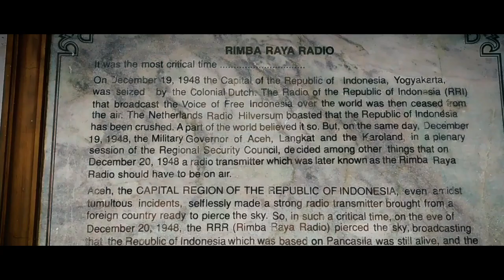Bener Meriah Harmony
Hawa yang sejuk, panorama alam yang menawan dengan segala keindahan semesta, Bener Meriah menjadi harmoni negeri seribu bukit.

Keberagaman, budaya dan kopi telah menyatukan kita untuk menikmati indahnya dataran tinggi Gayo dengan seluruh kemolekan pesona yang menawan hati dan mata.

Sejarah negeri ini juga berawal dari sini, tempat dimana Indonesia dikabarkan ke penjuru dunia.

Hamparan kebun kopi, gajah Sumatera, serta aneka atraksi akan membuat decak kagum akan keindahan negeri berselimut kabut ini dengan gemercik air terjun pastinya dengan secangkir kopi nikmat dari biji pilihan.

Selamat menikmati, inilah dia Harmoni Bener Meriah.